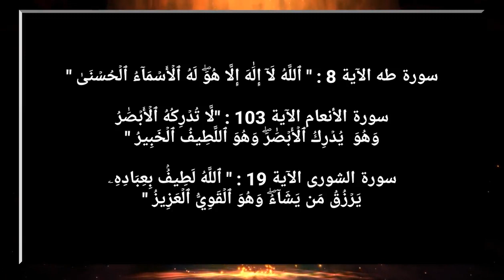اذا كان الله موجود فلماذا هو قاسٍ بالتعامل مع غير المسلمين ؟ - فارق ذاكر نايك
احد المسلمين يطرح سؤالاً بخصوص والده الملحد ويقول اذا كان الله موجود فلماذا هو همجي بالتعامل مع غير المسلمين و ماذا سيحدث لهم اذا لم يعرفوا الاسلام ابداً بإعتبار انهم عاشوا حياة بسيطة